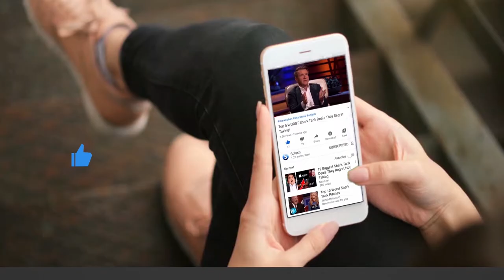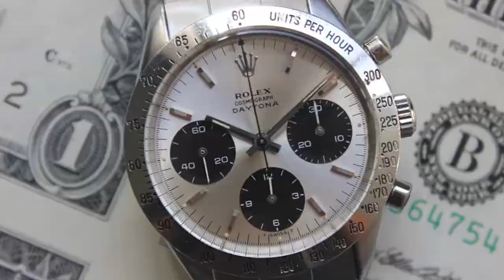5 Items Ellen Owns That Cost More Than Your Life...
5 Items Ellen Owns That Cost More Than Your Life...

Number 5: Mansion In Beverly Hills and Santa Barbara Home

Well, every rich and popular person around the world owns one expensive home or the other and Ellen is no different. Ellen DeGeneres made her most recent lavish purchase this year. In May she bought an impressive $45 million Tudor-style home in Beverly Hills. Beverly Hills is a place where a good number of wealthy people are housed. Her new place has 10,376-square-foot, five bedrooms, and 12 bathrooms. The master suite features a terrace, a lofted ceiling and a walk-in closet with lots of space. There is also a wood-fired oven, a lounge, and a gorgeous swimming pool outdoors.

Ellen is not the first celebrity to own the house. She bought it from Adam Levine. Before that, the home belonged to Max Mutchnick, Will & Grace creator. So, this explains the splendor which is noticeable all around the home.

The mansion in Beverly Hills was not the only real estate investment Ellen did this year. In February the TV host and her wife Portia spent $27 million in a mansion in Santa Barbara. It seems like an insane value, but it was a great deal considering the initial price was $35 million.

Number 4: Vacation

Vacations can be quite expensive for everyone and it's even more for celebrities like Ellen. But how exactly does she spend on her vacation? Well, she has always taken it as a point to spend quality time with people she cares about. Ellen DeGeneres works very hard, and she also deserves some time off, right? Almost every summer, Ellen and her wife Portia have a romantic holiday. Their favorite destination is often in Europe. This year, they spend some days in Amsterdam. In 2018, they spent their holidays in Mallorca, Spain. Last year the couple also went to Kenya, where they seem to have a lot of fun.

Number 3:  Watch Collection

Ellen DeGeneres has a taste for the most excellent things and that includes watches. The fact is that Ellen almost never goes out without wearing any watches. In fact, she even sets her watches to different time zones depending on where she would be going. In 2018 she gave an interview to Jerry Seinfeld Netflix show, Comedians in Cars Getting Coffee and she appeared wearing a Rolex that costs $175,000.

According to Business Insider, the 1969 Rolex "Paul Newman" Daytona Reference 6241 on a steel bracelet, became famous after Paul Newman appeared in public wearing the model.

Number 2: Gifts To The Audience and Charity

Ellen DeGeneres's show is famous for surprising the audience with amazing gifts. In 2017, during the Days of Giveaway, that is part of her show, she gave 425 people on her audience a six-night trip to Dubai. In 2016, the destination was to Abu Dhabi.

Last year, she gave $1,000,000 to her audience.

"You're all going to share this gift. It's the biggest gift I've ever given anybody ever. And I hope you continue to pay it forward and share all the good. Hold on to your Cheerios because all of you are splitting $1 million."

Ellen DeGeneres has an incredible net worth, and she doesn't use it only for buying things. The TV star also uses her wealth to help people, and she supports several causes.

Number 1: Thousand Oaks Horse Ranch

Although Ellen doesn't hold back on spending money on other things, her highest investments are on properties. In 2008, she bought this 26-acre horse ranch in Los Angeles for $8.5 million. The place dates from 1920 and belonged to the actor William Powell.

After that, it became a monastery, a rehab center and a barn. Ellen and Portia had to spend a lot of time ( and money) on the renovation.

You are not required to comment to win the giveaway distributed in the video. It is ONLY a recommendation. You must have a twitter under the same username as YouTube in order to qualify to get in contact with you.

Splash - Splash is the go-to source for trending pop culture, celeb drama, top 5, top 10, celeb news, and more!